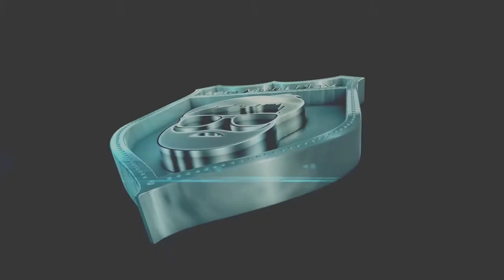LS 2015 | Two Rivers Multiplayer | Sillage fahren [15][Full HD]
► Die Sillage in der BGA wurde leer gefahren und mit den letzten Resten des Häckselgutes fahren wir hoch zum Kuhstall um die Kühe zu füttern

► Ihr träumt davon zusammen mit anderen als Landwirt die Felder zu bestellen und einen Hof zu verwalten? Dann spielt mit uns LS 15 auf dem YouTube Community Server. Jeder ist willkommen und kann mitspielen!

► TeamSpeak 3 Server:
► ts3.letsmultiplay.de:1410

Videoempfehlung: "PLAYERUNKNOWN'S BATTLEGROUNDS: Highlights | Kills | Crashes"